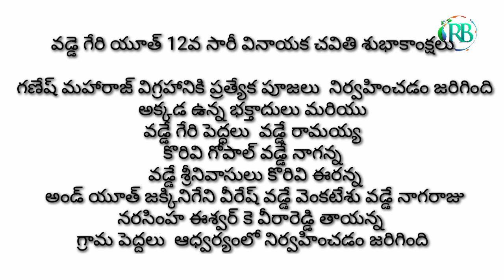వడ్డె గేరి యూత్ 12వ సారీ వినాయక చవితి శుభాకాంక్షలు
గణేష్ మహారాజ్ విగ్రహానికి ప్రత్యేక పూజలు  నిర్వహించడం జరిగింది
అక్కడ ఉన్న భక్తాదులు మరియు
వడ్డే గేరి పెద్దలు  వడ్డే రామయ్య
కొరివి గోపాల్ వడ్డే నాగన్న
 వడ్డే శ్రీనివాసులు కొరివి ఈరన్న
 అండ్ యూత్ జక్కినిగేని వీరేష్ వడ్డే వెంకటేశు వడ్డే నాగరాజు నరసింహ ఈశ్వర్ కె వీరారెడ్డి తాయన్న
గ్రామ పెద్దలు  ఆధ్వర్యంలో నిర్వహించడం జరిగింది